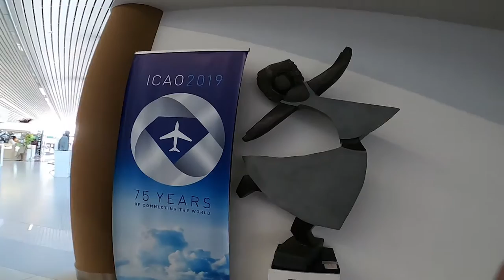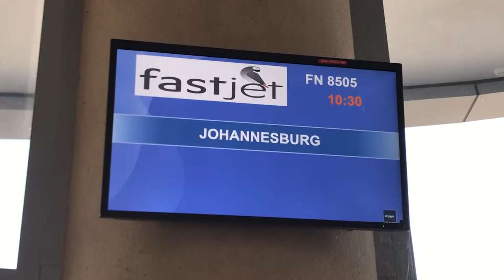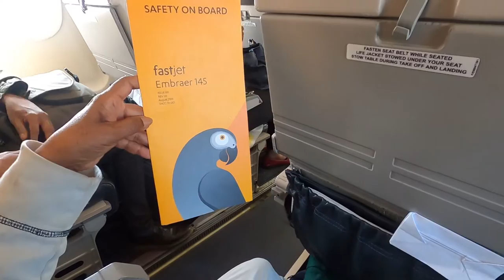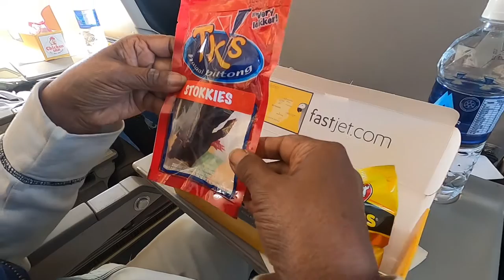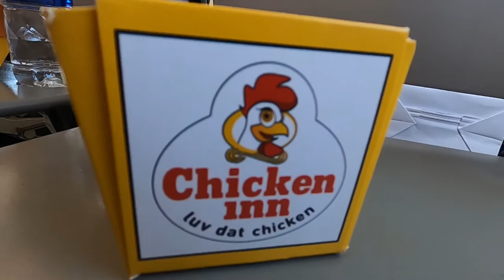Fastjet flight from Victoria Falls Zimbabwe to Johannesburg, South Africa 10.9.2022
Fastjet Zimbabwe Limited, also known and styled as fastjet Zimbabwe, is a low-cost airline that has been incorporated to operate flights under the fastjet brand in Zimbabwe. It is the second locally incorporated airline to operate under the fastjet brand, following the example of Fastjet Tanzania.
Fastjet's first flights to Zimbabwe were operated by Fastjet Tanzania, between Harare International Airport and Dar es Salaam's Julius Nyerere International Airport, and commenced in August 2014.

Fastjet announced on 25 March 2015 that it had received an Air Service Permit (ASP) from the Ministry of Transport and Infrastructural Development of the Government of Zimbabwe, responsible for administering the Civil Aviation Authority of Zimbabwe (CAAZ). Fastjet then obtained an Air Operator's Certificate (AOC) on 6 October 2015, and announced its plans to launch fastjet Zimbabwe, with initial flights between its base at Harare International Airport and Victoria Falls. Flights were planned to expand to other destinations, including domestically to Bulawayo and then internationally.

On 18 January 2016, Fastjet Zimbabwe declared its first international route between Harare and Johannesburg, to be served daily from 1 February 2016.

As part of the Stabilisation Plan of Fastjet plc from August 2016, which included a move to smaller aircraft across the Group, the single Airbus A319 based in Zimbabwe was replaced by (at first) one Embraer E145 aircraft. A second E145 was utilised from July 2017, with an increase in the number of routes and flights.
Fastjet Zimbabwe is a Zimbabwean-registered company that is 49% owned by Fastjet Plc. Fastjet Zimbabwe has a local board of directors, and meets all the required nationality standards under which it can be named by the Zimbabwean CAA as a designated airline to fly to other countries under the usual bilateral air services agreements.
The Fastjet Zimbabwe fleet consists of 4 Embraer ERJ 145 aircraft as of June 2020.
Fastjet Zimbabwe maintains its head office in Harare; the registered office is Harare International Airport, Harare.
Key people : Mark Hurst (CEO) Kris Jaganah (CFO) Donahue Cortes (COO) Julian Edmunds (CCO)